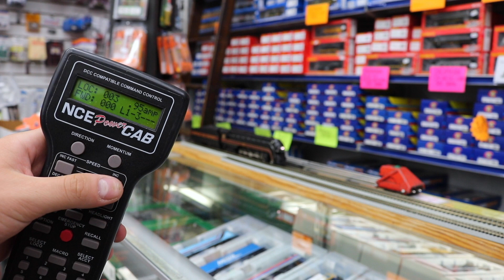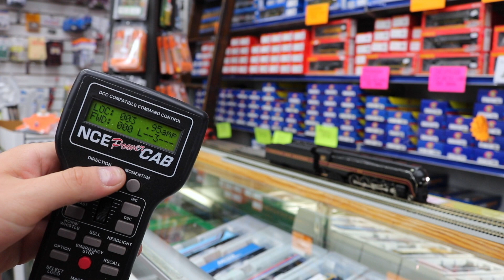MTH HO Scale Norfolk & Western J Class With ProtoSound 3.0